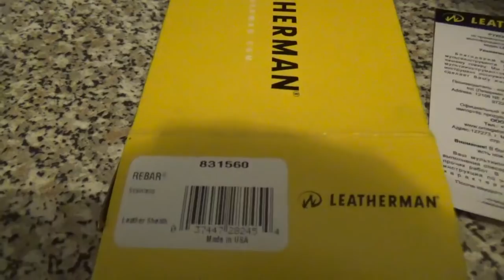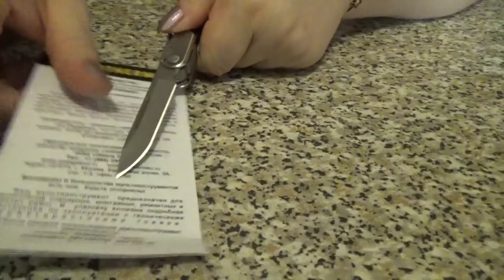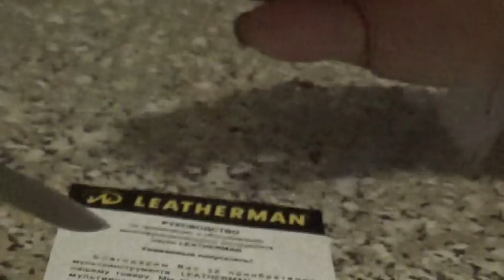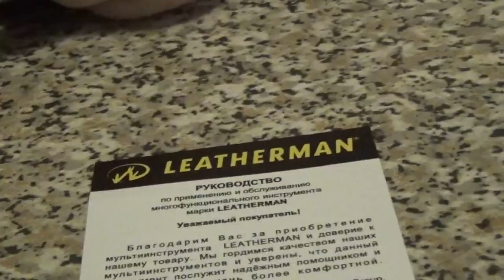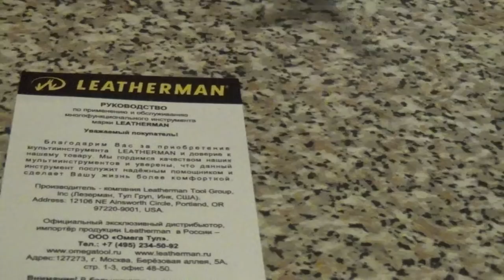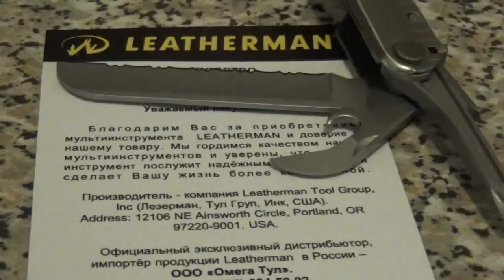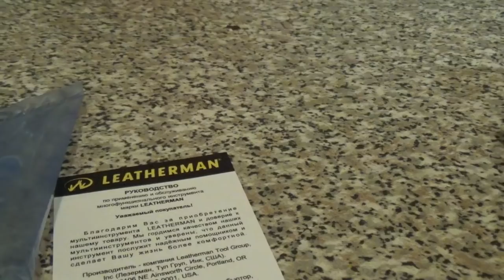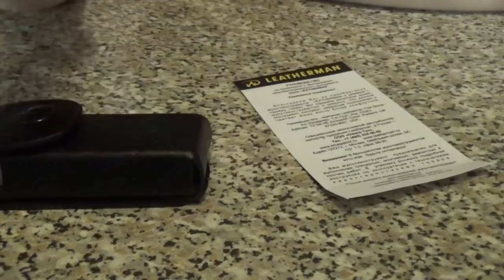Что подарить? Мультул LEATHERMAN REBAR 831560 с кожаным чехлом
Девочки и мальчики!
У каждой уважающей себя тетеньки должен быть в сумочке, либо в бордачке машины хороший, надежный мультитул.
Представляем мультитул LEATHERMAN REBAR 831560.
Гарантия на инструмент 25 лет.
Хочешь помочь развитию канала?
Наши счета:
WebMoney:
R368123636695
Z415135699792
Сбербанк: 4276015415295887